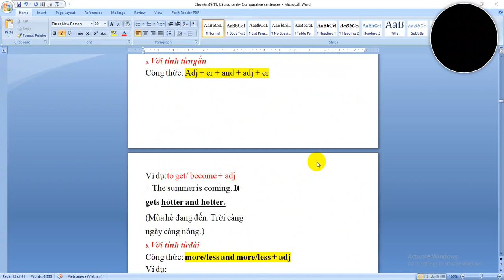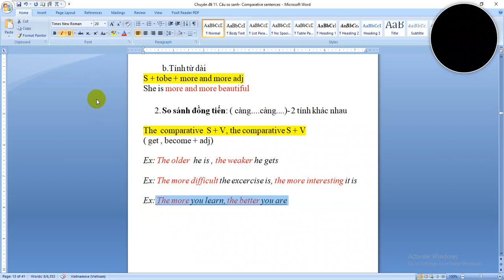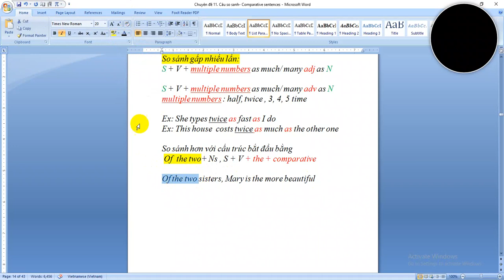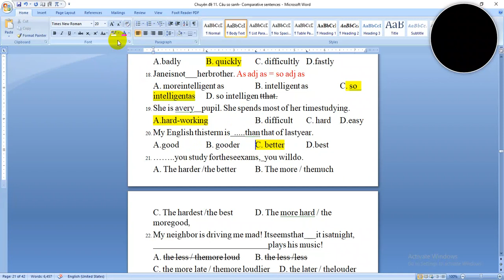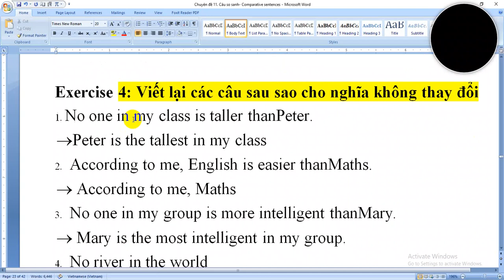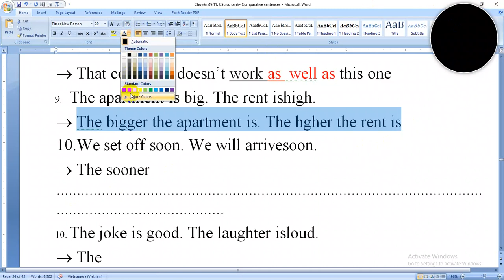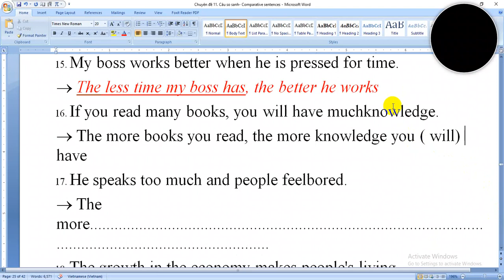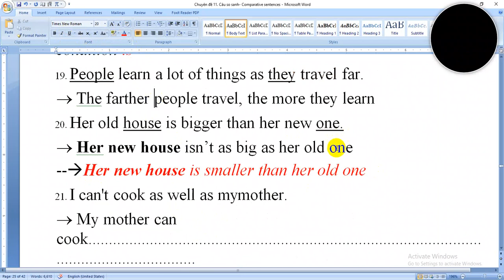Chuyên Đề 11: Câu So sánh & So sánh kép/Tottochan Tiếng Anh Giao tiếp - Luyện Thi/ 0962270906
Luyện Thi Tiếng Anh vào các trường top đầu cả nước : Ams, CNN (UMS), NTT, LTV, CLC...Chuyên ngoài Hà Nội, HSG Olympia, Tiếng Anh chuyên vào Lớp 10, THPT, Thi IELS, Cambridge